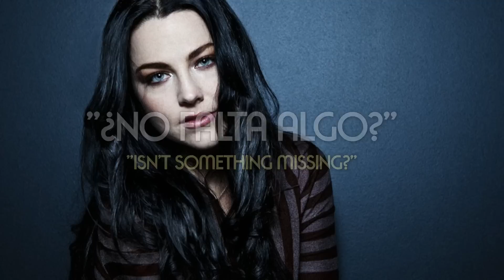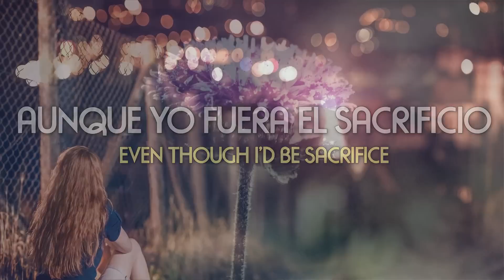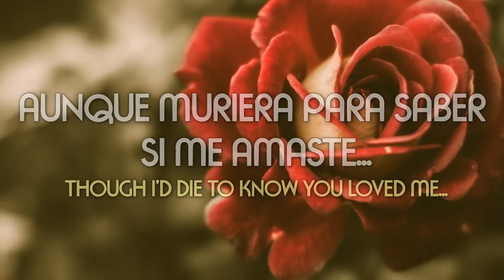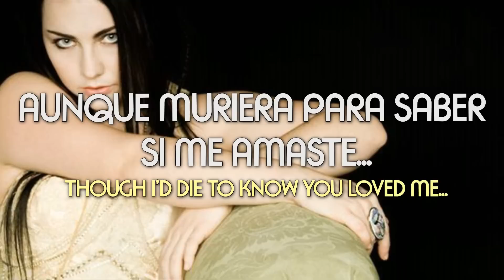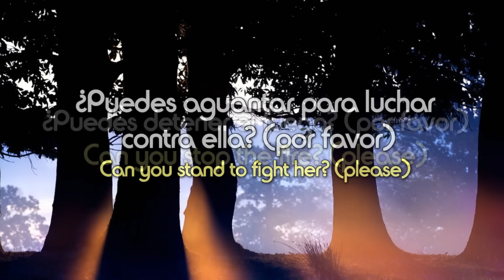Evanescence - "Missing" en español/inglés (Subtitulado)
Año: 2004
Album: Anywhere But Home
Canción: Missing

Escrita por Amy Lee, Ben Moody, David Hogdes.

Tema inédito dentro del DVD de la gira de Fallen (aunque realmente fue lanzado  en un single comercial de BMTL vendido en Australia). Favorita entre los fans la cual posee un demo.

Year: 2004
Song: Missing

Written by Amy Lee, Ben Moody, David Hogdes.

Unreleased track in the DVD of the tour of Fallen (actually it was released in a commercial single BMTL sold in Australia). Favorite among fans which has a demo.